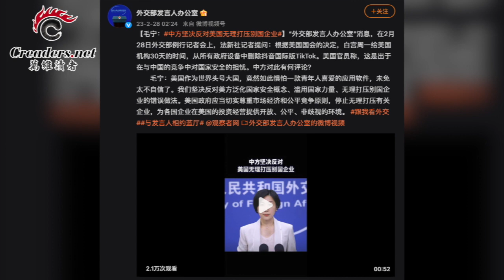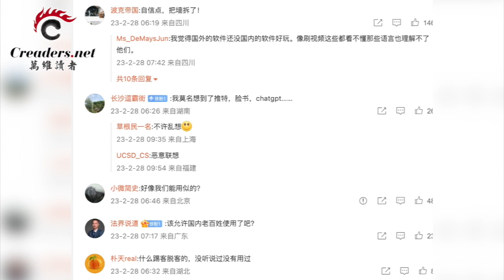女发言人发言搞砸了 讨论区骂声一片；美中关系继续恶化！布林肯发出迄今最明确警告；中企惊呼：苹果跑的比想象得还要快；俄乌战火纷飞 这位难民站的俄罗斯美女惊艳（《万维读报》20230228-4 BAJJ）